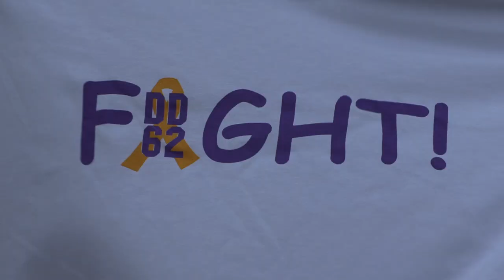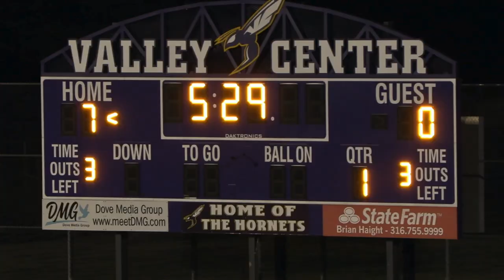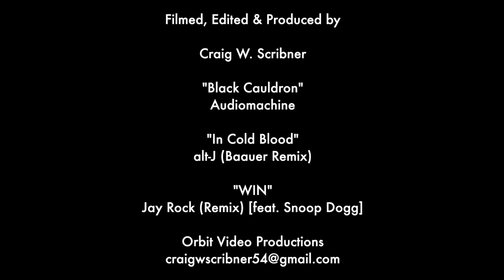Valley Center Hornets Football vs Goddard Eisenhower 10-23-20 Highlights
"Black Cauldron"
Audiomachine

alt-J  (Baauer Remix)

"WIN"
Jay Rock (Remix) [feat. Snoop Dogg]